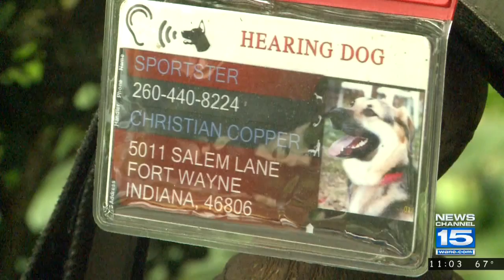Deaf man's service dog dies in flood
Last Wednesday, Christian Copper's service dog was in her kennel in the basement. Copper rushed home to save him once he realized how intense the rain was getting, but he couldn't get down there because the water had flooded all the way to the top of the stairs. He was too late.